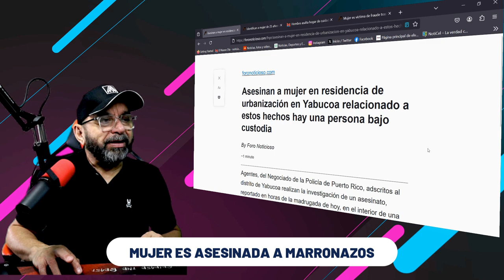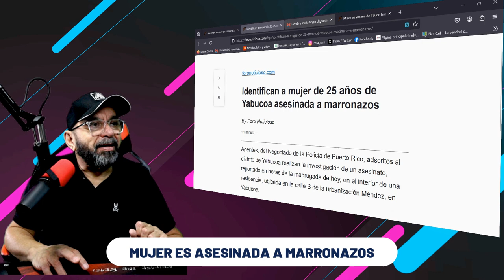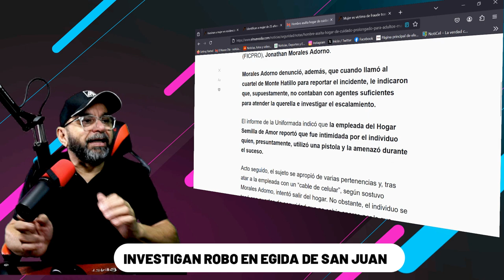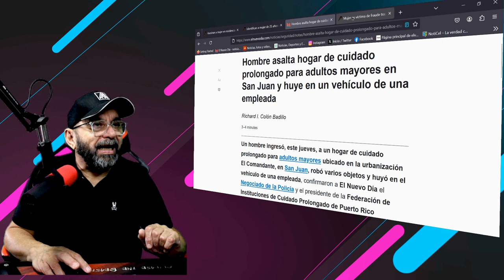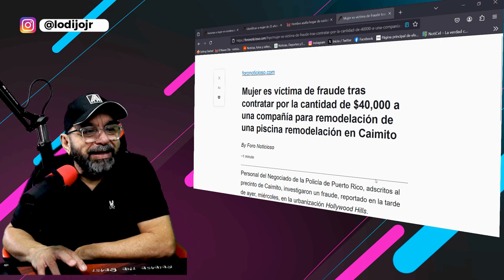HOMBRE ASESINA A SU PAREJA A MARRONAZOS